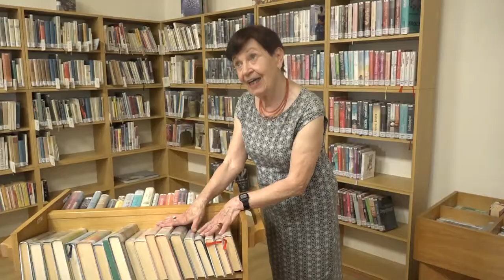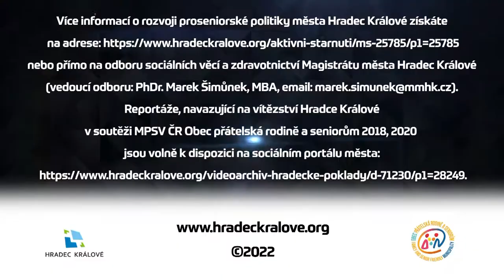Hradecké poklady 2022: Zuzana Zemková